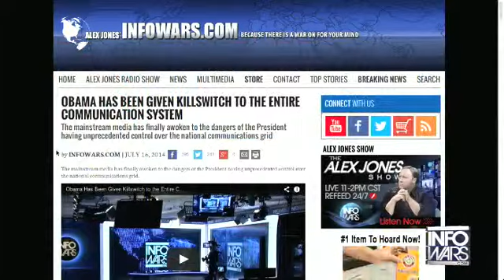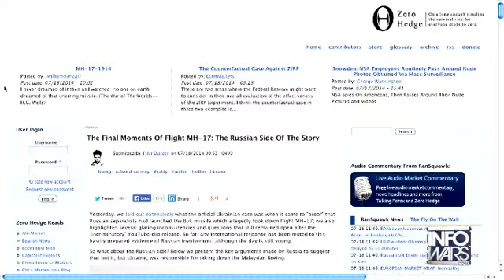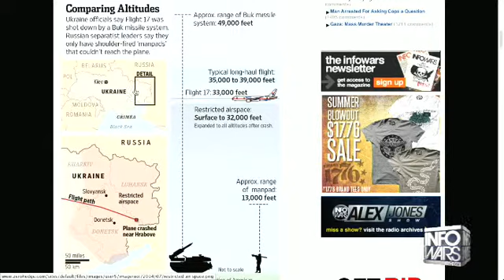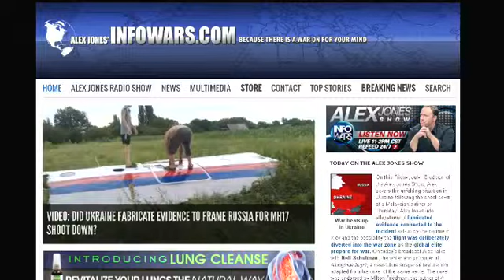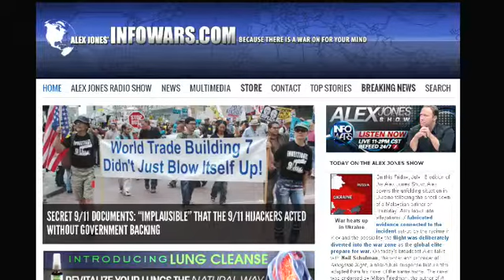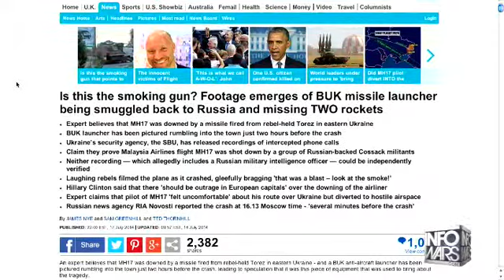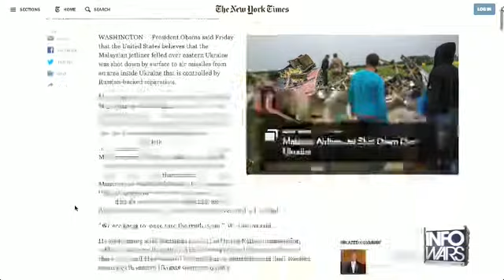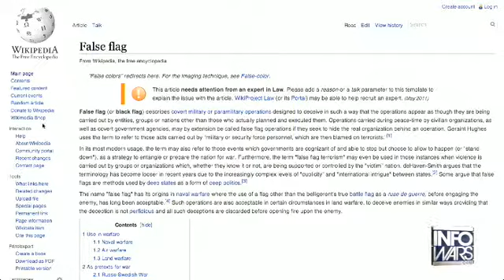The Alex Jones show Friday July 18th 2014 part 2 of 14